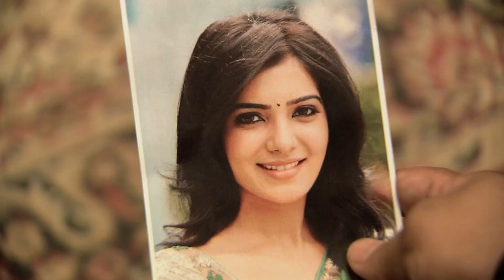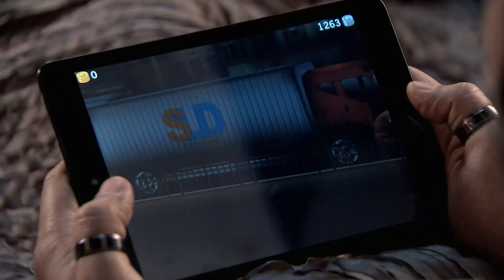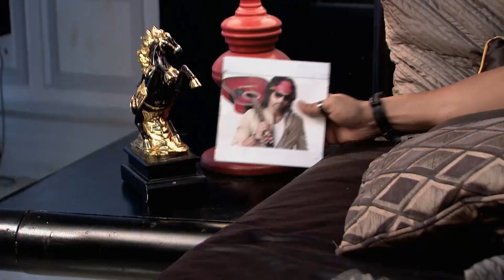Sindhooram - Full Ep 284 - Priya, Abhishek, Bulbul - Zee Keralam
In this full episode of Sindhooram, Abhi's grandmother tries to instil some sense into him. Aakash agrees to get married. Tanu and Aaliya worry over Abhi's deplorable state. Priya decides to meet him.

Show Name : Sindhooram
Producer/Star Cast : Balaji Telefilms Supriya Shukla, Sriti Jha, Shabbir Ahluwalia
Episode No : 284